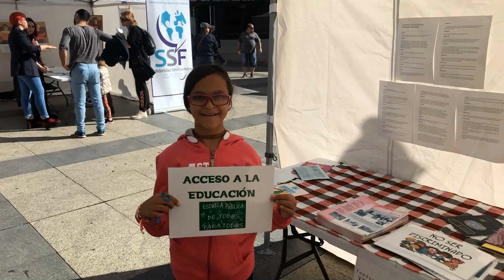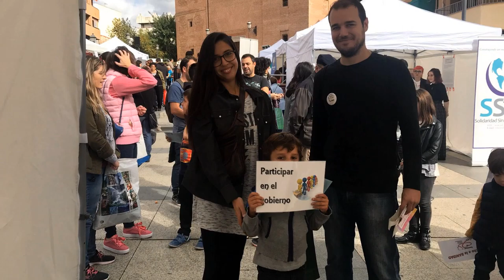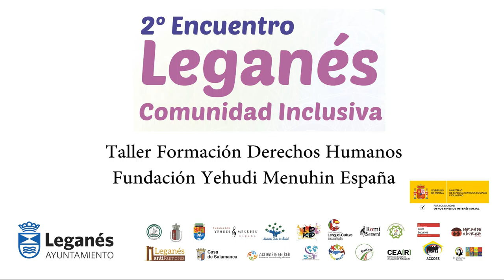Stop Motion Derechos Humanos II Encuentro Inclusivo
Stop Motion Derechos Humanos II Encuentro Inclusivo. Leganés